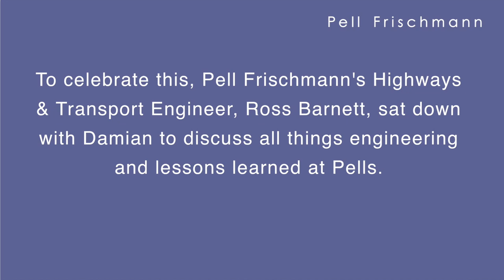How Will Engineering Change in the Future - 25 Years With Damian Kilburn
In the final instalment of 25 Years With Damian Kilburn, Ross and Damian discuss how they feel engineering will change in the future.